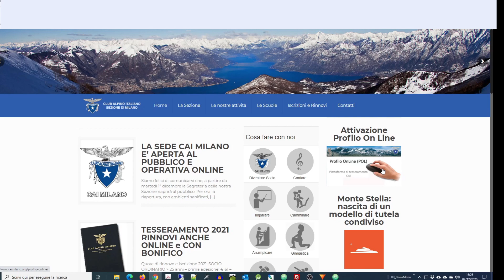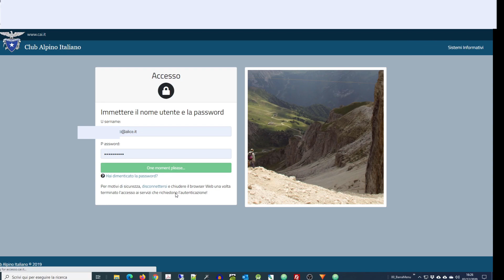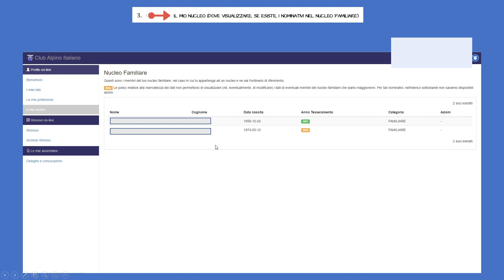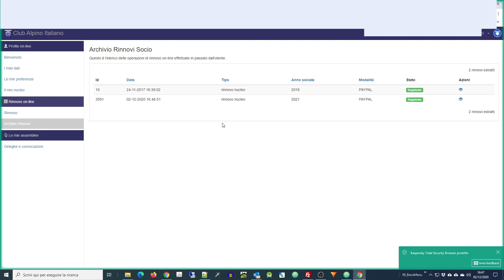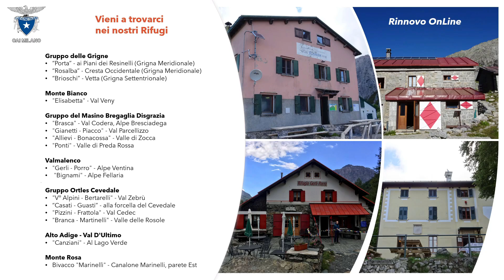Guida Rinnovo OnLine CAI